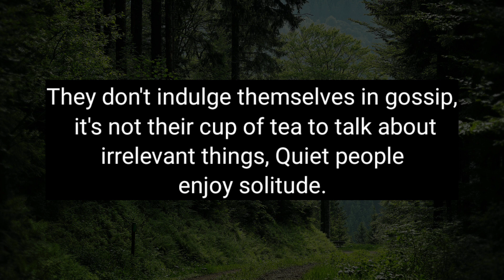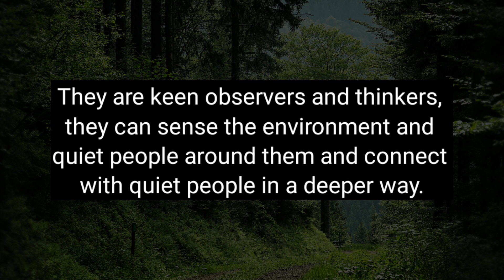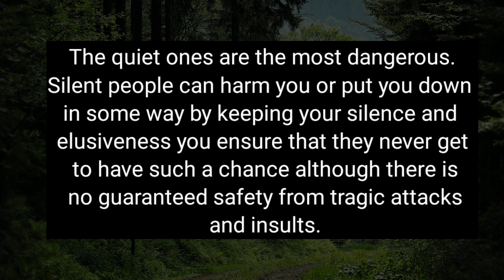Quiet people make decisions intuitively, such people listen.| Psychology facts about quiet people